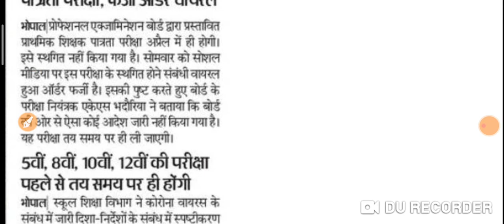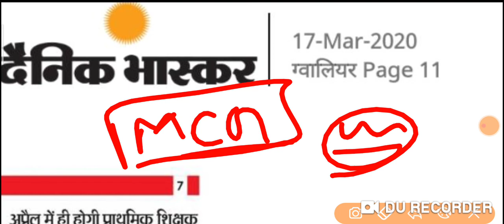शिक्षक पात्रता परीक्षा होगी, अपने तय समय पर पत्रकारों ने किया जारी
samvida shikshak varg 3 math,
samvida shikshak varg 3 ke form kab bhare jayenge,
samvida shala shikshak varg 3 ki taiyari kaise kare,
samvida shikshak varg 3 unacademy,
samvida shikshak varg 3 vacancy 2020,
samvid